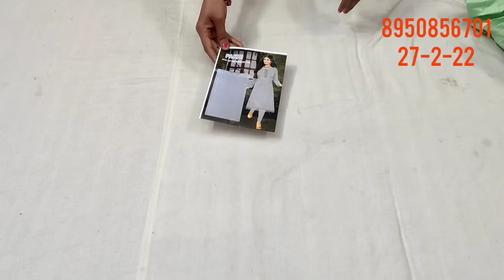🌹Aaj bikul saste rate🌹party wear suit🌹 अलग अलग वैरायटी में🌹